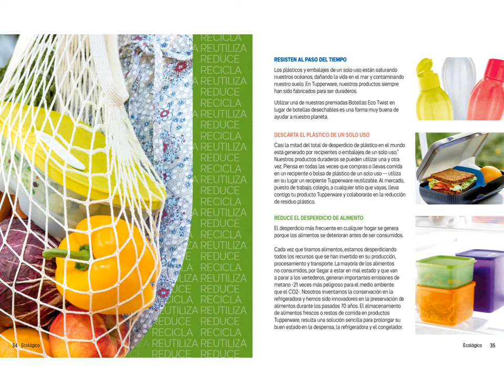Revista Soy Tupper Catálogo 13-2020